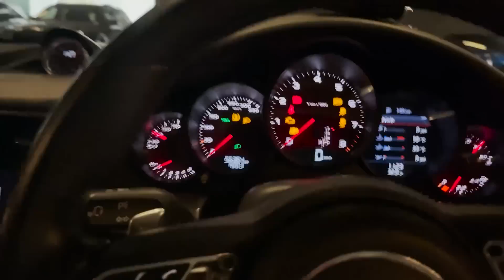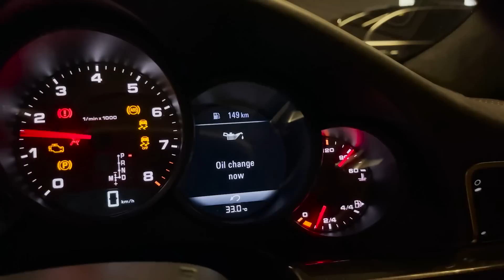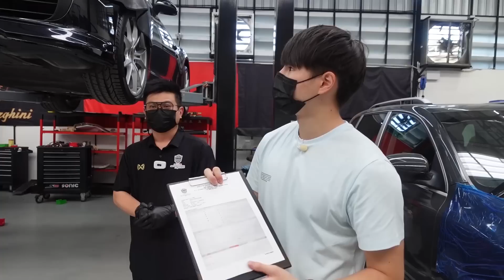ซวยอีกแล้ว Porsche12ล้านดับกลางสยาม!!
คลิปนี้ต้องขอขอบคุณทาง Elite supercar และ Car loft ที่ดูแลรถผมอย่างดีครับ😊🙏